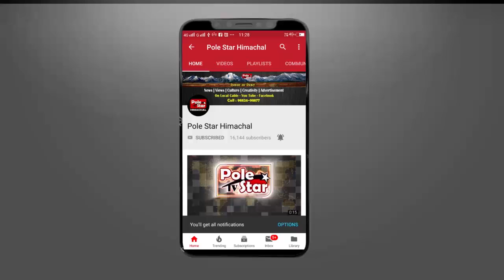Mandi में एक और होशियार सिंह केस ? Forest Guard की मौत पर सवाल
सुनीता देवी का कहना है कि उनके पति पिछले कुछ समय से हलीणू वन बीट में सक्रिय वन माफिया से काफी परेशान थे और काफी दबाव में भी। पति ने इसकी जानकारी अपनी पत्नी को दी थी और रात्रि गश्त के बारे में भी बताया था। सुनीता के अनुसार उसके पति ने गोहर पुलिस थाना में भी अवैध कटान को लेकर शिकायतें दर्ज करवाई थी और वन विभाग के अधिकारियों को भी सूचित किया था, लेकिन किसी ने कोई कार्रवाही नहीं की। सुनीता देवी का मानना है कि उसके पति की वन माफिया ने हत्या की है और इस पूरे मामले की न्याययिक और सीबीआई जांच होनी चाहिए।